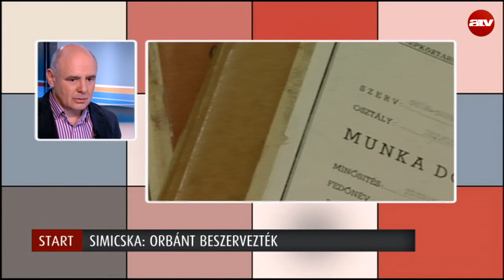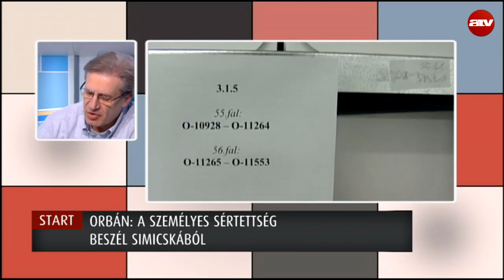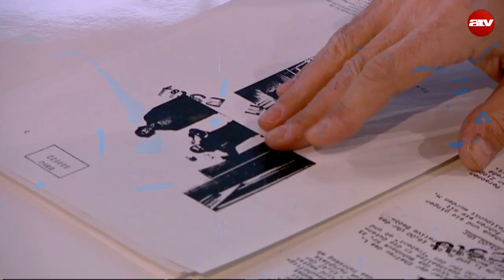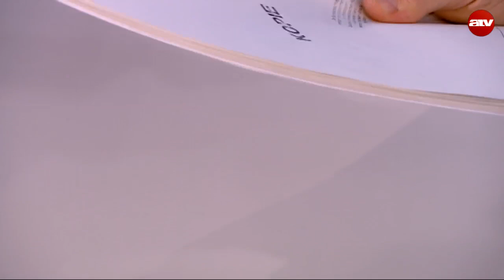Orbánt beszervezték?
Az ATV Start vendége Magyar Bálint szociológus.